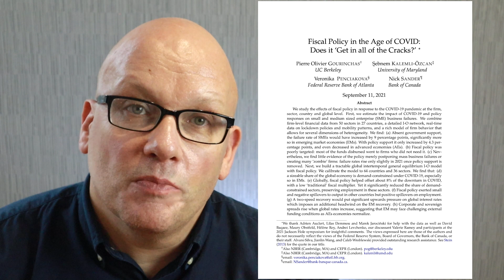Covid-19 fiscal policy. Does it get in all of the cracks?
What were the effects of fiscal policy in response to the COVID-19 pandemic at the firm, sector, country and global level, and how efficient was it?